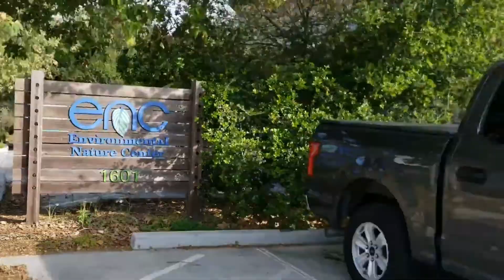Catering An Environmental Nature Center Wedding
We had a great time grilling on one of our taco carts for a beautiful wedding at the Environmental Nature Center in gorgeous Newport Beach CA. Along with the theme of the venue, we proudly served up our finest fare on biodegradable bamboo plates, napkins & cutlery. Good times!